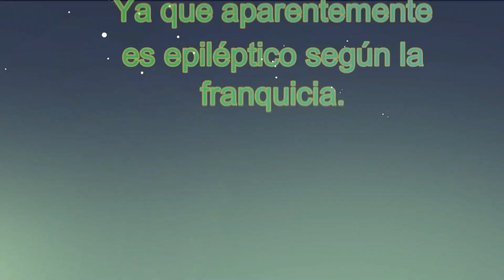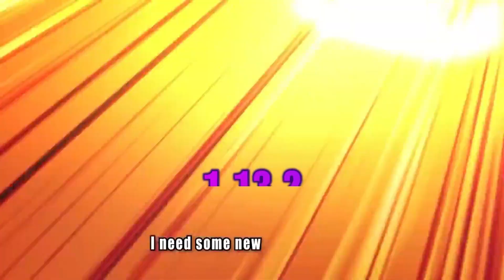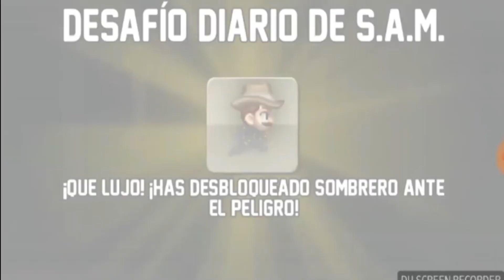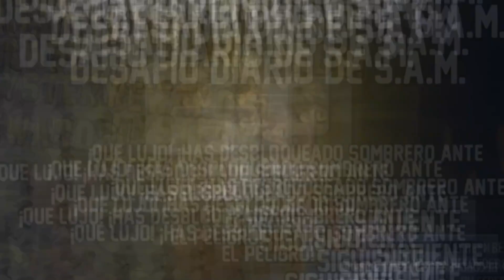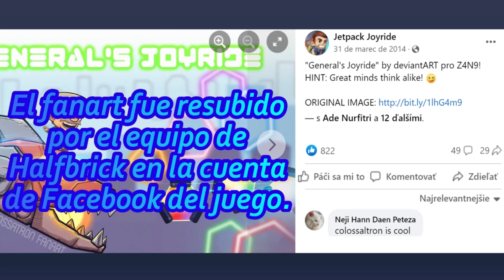125 Curiosidades de Jetpack Joyride Parte 4